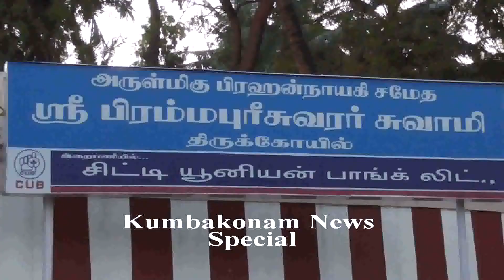Kumbakonam News Jul 2019 Melacauvery Mangala Prithiyankira Nikumbala Yaham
Kumbakonam News Jul 2019  Mangala Prithiyankira Nikumbala Yaham on Aani Ammavaasai @ Melacauvery by Media R Prabakaran on 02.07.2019